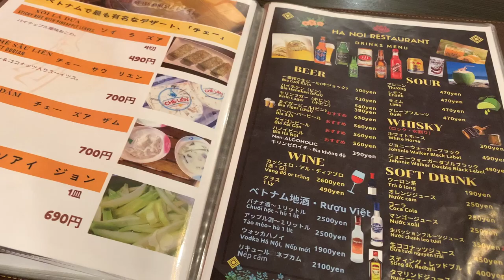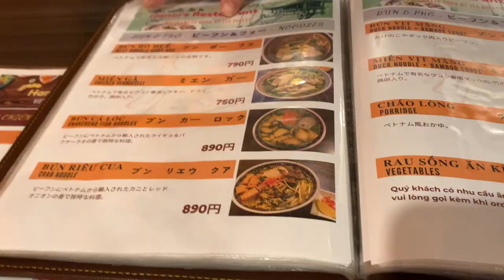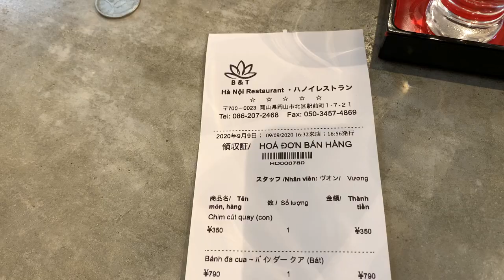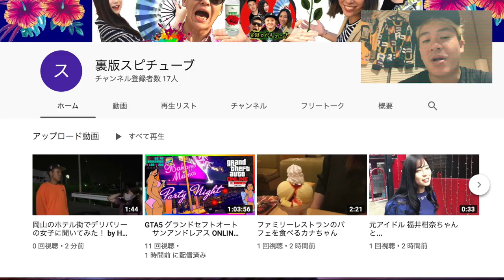岡山グルメ 【岡山駅前商店街】 ベトナム料理店で有名なベトナムスタイルのラーメンを注文してみた！Vietnamese soup Phở Okayama Ha Noi Restaurant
ハ ノイ レストラン （Ha Noi Restaurant）